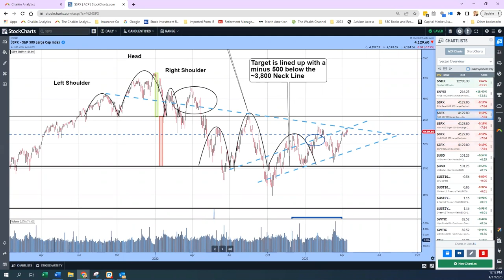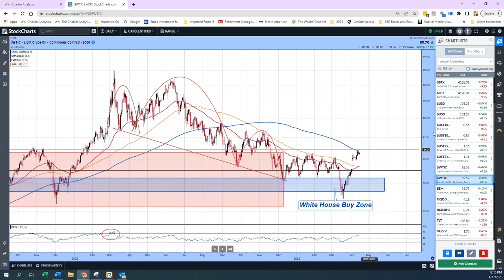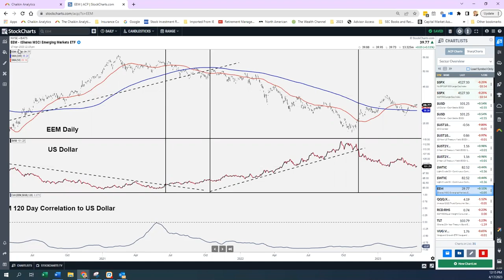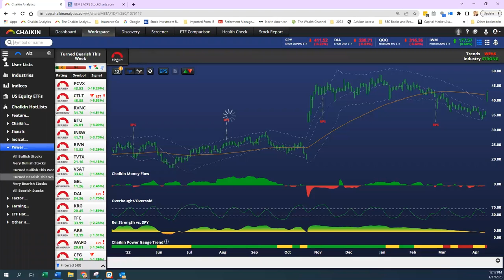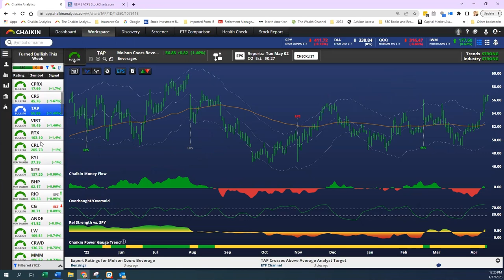It's NOT What the FED Does That Matters | Pete Carmasino | Halftime by Chaikin Analytics (04.17.23)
Pete takes a look at the Chaikin system along with StockCharts tools to make sense of what's happening in the markets this week. A lot of FED speak is on tap, and tumult abounds. The Bond market is telling us one thing, while others are second guessing what might be coming up after chairman Powell speaks.

00:00 - Intro
06:26 - S&P 500 Patterns, Light Crude ($WTIC) "White House Buy Zone"
08:48 - Dollar Off Highs: MSCI Emerging Markets ETF (EEM)
09:33 - SPDR Sector ETFs Ranked by Rating: Communications (XLC)
11:48 - Turned Bearish: Vaxcyte (PCVX), Catalent (CTLT), Revance Therapeutics (RVNC)
12:48 - Rivian Auto (RIVN), United Airlines (UAL)
13:15 - Turned Bullish: Teekay Tankers (TNK), Solaredge Tech (SEDG), Catalyst Pharma (CPRX)